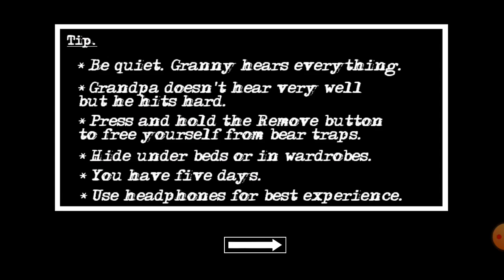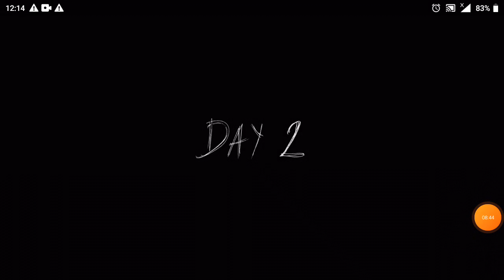granny chapter 2 part 1 game play 2021 game / gaming daming with fun/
just fun game